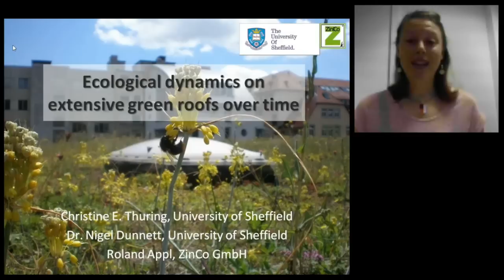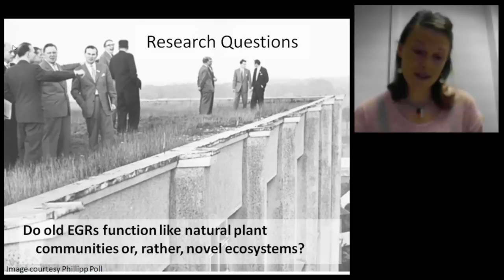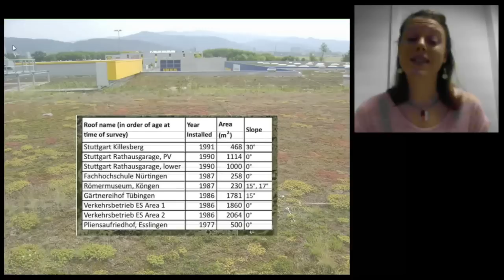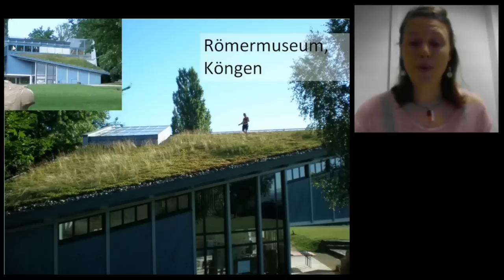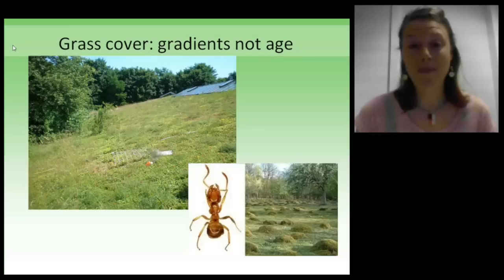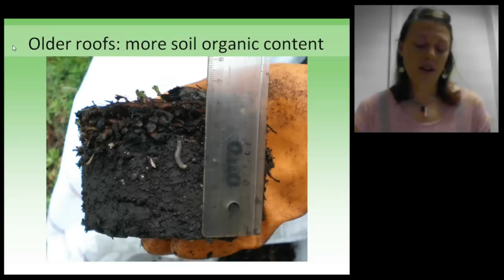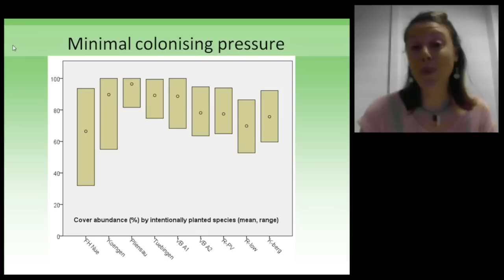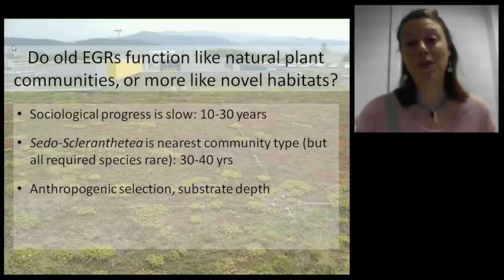Vegetation Development on Extensive Green Roofs Over Time by Christine Thuring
Christine Thuring, PhD candidate in Landscape Ecology (University of Sheffield) and Greenroofs.com contributing editor shares her research.  Like vegetation anywhere, green roof vegetation is subject to ecological dynamics and processes.  Little work has explored the long-term dynamics of green roof vegetation, however, with more attention on initial establishment and individual species.

This research evaluates how vegetation and soils on some of the oldest extensive green roofs (EGR) in southwest Germany have developed since their installation over 20 years ago.